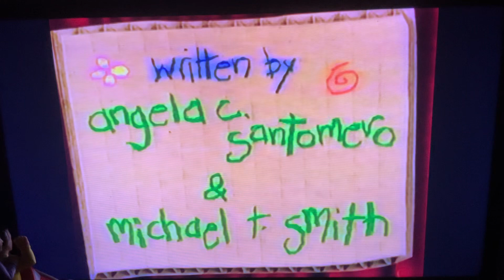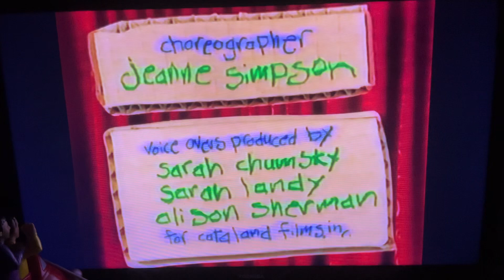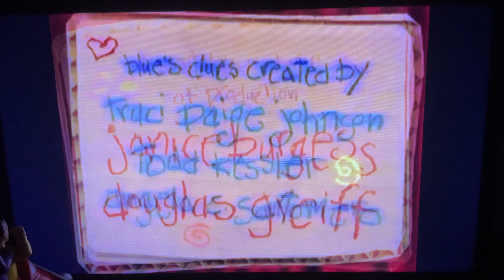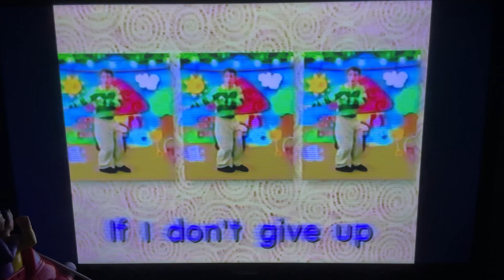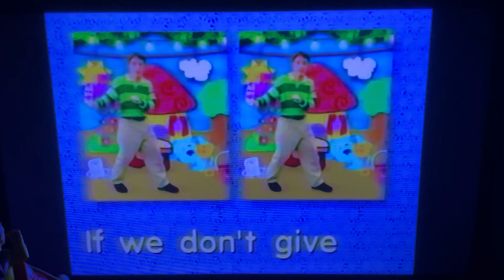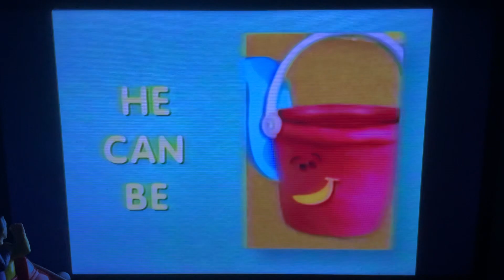Closing To Blue’s Clues: Blue’s Big Musical Movie 2000 VHS